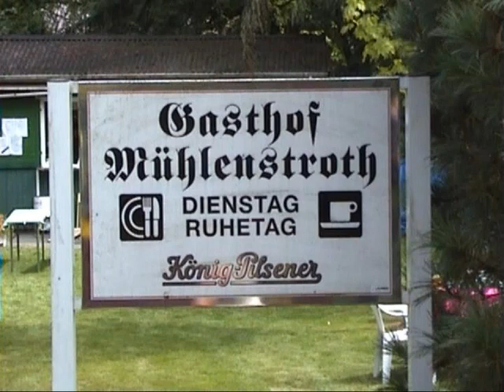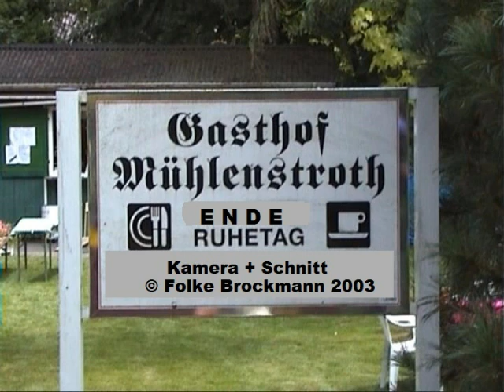Dampf-Kleinbahn Muehlenstroth - Kurzbesuch 2003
Im Sommer 2003 gab es einen Kurzbesuch bei der Dampf-Kleinbahn Mühlenstroth und es wurde eine Rundfahrt unternommen. Wer von der Hektik des Alltages abschalten will oder wer mit der Familie sonntags einen Ausflug in die nähere Umgebung machen möchte, ist bei der Dampf-Kleinbahn Mühlenstroth genau richtig.
Hier kann man noch Kleinbahnromantik wie vor 100 Jahren erleben. Auf 60 cm breiten Schmalspurgleisen ziehen echte Dampflokomotiven historische Personen- und Güterwagen durch die beschauliche westfälische Landschaft. Die Mitfahrt in den Personenwagen oder auf den Bänken der offenen Aussichtswagen ist für alle ein Erlebnis: für die Kinder, die ihren Spaß daran haben, einmal eine alte Dampflok in Aktion zu erleben, aber auch für die Erwachsenen, die vielleicht früher einmal mit einer Kleinbahn zur Schule gefahren sind und natürlich für alle, die sich für historische Einsenbahnfahrzeuge interessieren. Mehr dazu im Internet auf der Homepage von "Dampf-Kleinbahn Mühlenstroth e.V. - Westfälisches Kleinbahn- und Dampflokmuseum"